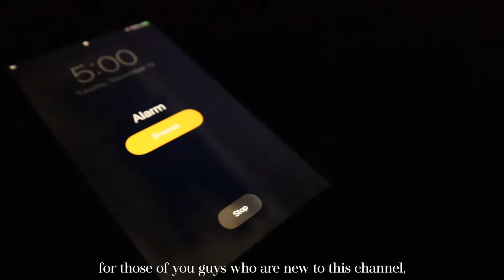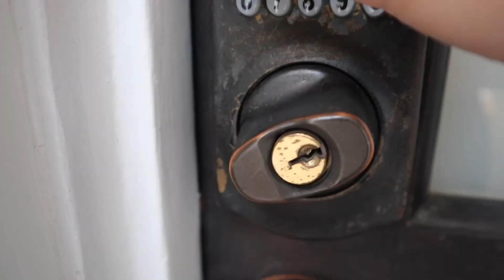first time going in person! | 5am productive teacher morning routine | a (virtual) teacher’s journal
hey guys!!
welcome! and thanks for visiting my channel :3  this week I got to go IN PERSON for testing!!! it was sooo crazy seeing my students in real life :0 but I hope you guys enjoy this super productive teacher vlog and my morning routine before teaching :’)

$$OFF AND CODES:
  ↳ serena72